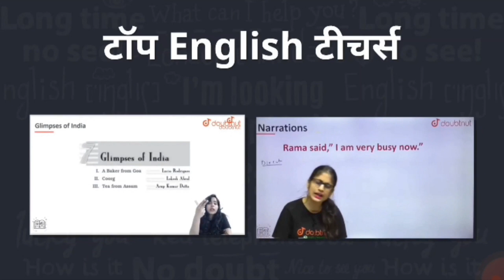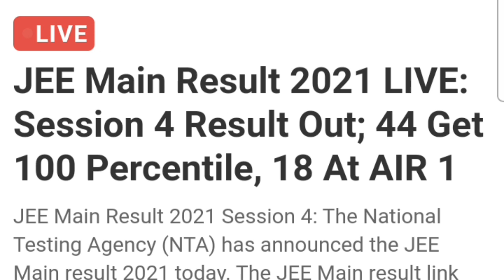JEE Mains 4th Attempt Result 2021🔥 | JEE Mains August Session Result 2021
Description

1) Bas apne Doubt ki photo kheecho

2) Sawal ko crop karo

3) Turant Video solution pao

4 crore se jaada bachee karte